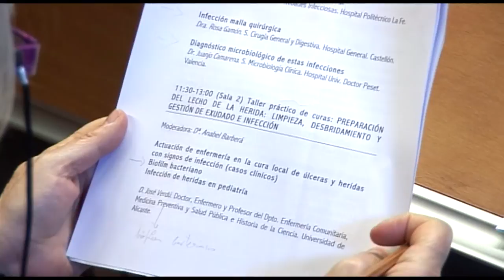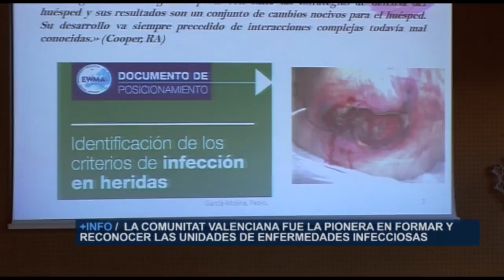Congresos de Enfermedades Infecciosas y Microbiología | Cecova TV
Por primera vez en la Comunitat Valenciana, la Sociedad de Enfermedades Infecciosas (SEICV) y la Sociedad Valenciana de Microbiología Clínica celebran conjuntamente un congreso  en el que han participado más de 200 profesionales sanitarios.